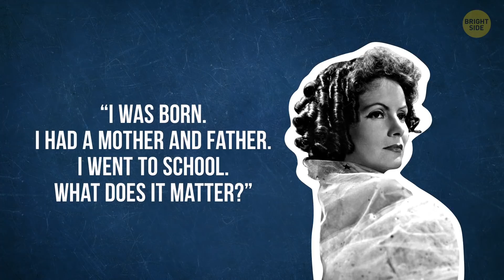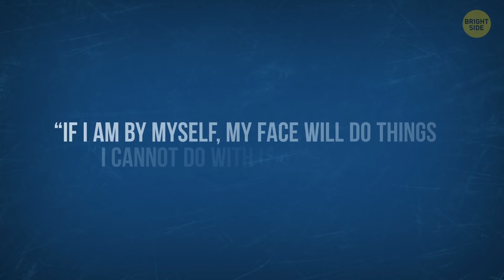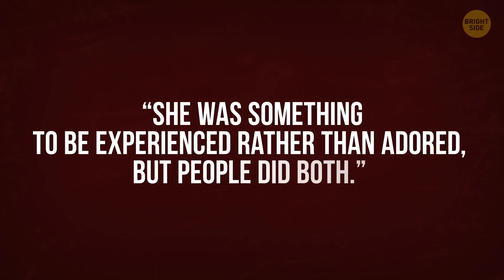What Actually Happened to the Most Beautiful Woman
She captivated millions on both sides of the Atlantic. She was even dubbed “the most beautiful woman that ever lived.” Her life behind the scenes was as enigmatic as her image on screen. So, what ever happened to silent-film star Greta Garbo after all that success?

The Swedish actress never really liked talking to the press. You know what she famously said when asked about her personal life? “I was born. I had a mother and father. I went to school. What does it matter?” And still, her younger days in Sweden affected her deeply. If not for them, she probably wouldn’t have found her calling at all...

TIMESTAMPS:
Her acting debut… of sorts 🎬 0:43
Where the new stage name came from 1:36
When talent isn’t enough to become a big star 2:26
What about her real life? 3:46
“Garbo talks!” 4:49
How much money did she earn? 💰 5:44
Which role ended her career 6:07
Why she left cinema for good 6:47
... and what was her life like after that 7:08

Preview photo credit:
Mata Hari (1931) Promo shot of Greta Garbo: By Capital Pictures/EAST NEWS,

SUMMARY:
- Her dad passed, leaving her family of now 4 in unimaginable financial hardship. She desperately had to earn a living, so she started working at a department store.
- Once she started acting in commercials in 1920, her path to the big screen was now wide open.
- Greta enrolled in acting school at Stockholm’s Royal Dramatic Theater. When she graduated in 1924, she was discovered by one of Sweden’s leading directors, Mauritz Stiller.
- He was also the one who insisted she use a stage name. After all, “Gustafsson” didn’t exactly roll off the tongue, and the difficult pronunciation would make the aspiring actress’s name hard to remember.
- And soon enough, her fame would go trans-Atlantic. In 1925, the famous American film studio Metro-Goldwyn-Mayer offered Stiller to work in Hollywood.
- But it was a time when talent wasn’t enough for an actress to become a big star. Garbo was forced to lose weight and learn English, her hair was dyed, her teeth were fixed, and her eyebrows were tweezed into thin threads.
- In 1926, Garbo played a Spanish singer in her first American film called Torrent. It was a hit.
- Most of Garbo’s films were love stories or dramas, and her unique performance on screen combined both passion and restraint.
- Despite being one of Hollywood’s major idols, she didn’t attend movie premieres, talk to reporters, or sign autographs.
- In 1930, she made her debut in the sound film Anna Christie. Her raspy sound fascinated people no less than her gaze that could replicate dozens of emotions. The picture was once again well received.
- According to TIME, she was the top-paid actor in 1934, with a whopping $500,000 salary!
- In 1941, she appeared in Two-Faced Woman. The critics called the story silly, and it was a flop. The film’s failure supposedly hurt the actress’s self-esteem tremendously.
- She moved to Manhattan, where she’d take long strolls down the streets of New York wearing huge sunglasses to not be spotted.
- And although she wasn’t making movies anymore, she hadn’t given up on art entirely. She turned to collecting paintings and bought the works of Jawlensky, Renoir, and many others.
- Greta Garbo died in 1990 at the age of 84. As biographer Barry Paris put it, she was an anomaly.